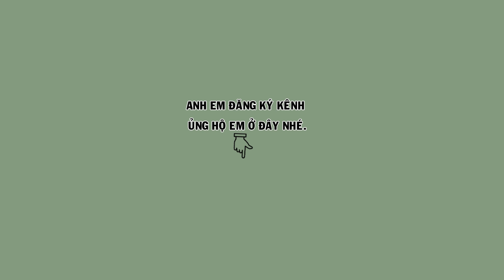HM 4515 - Họa mi dáng ngũ trường, đuôi lá vả, bóng bộ đẹp ( giá 3tr5 ) | Hoạt Họa Mi